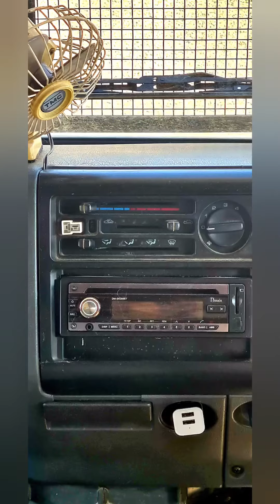1990 MAZDA T3500 TRUCK LWB CAMPER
1990 MAZDA T3500 TRUCK LWB CAMPER

Cab Over Bed plus Single Divan on Side
Rear Lounge Folds Down to Bed Also
Manual Diesel
71,124 Kms

Warm Wood throughout & cottage character design elements for a cosy core feel.
Gas 2-Element Ranger cooktop with Oven..
Good sized Electrolux RM2510 2-Way Fridge with Icebox
Shower & Toilet room with mirror on the door.
Good Ventilation with Slide windows.
Security Screen Door
Grey & Freshwater Tanks
(not sure of sizes sorry)

Year: 1990
Make: MAZDA
Model: T3500 TRUCK LWB
Colour: WHITE

Warrant Of Electrical Certificate 2025
REG & WOF 08/24
Max Loading 3140 Tare
GVM 4515 Kg

Phone Anytime To View
Bevin Muir
Gateway RV Centre